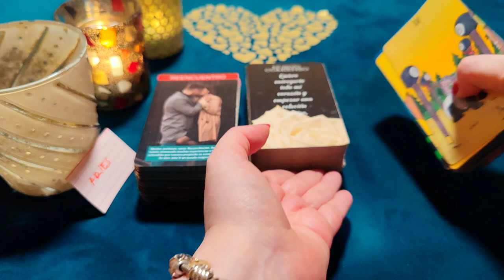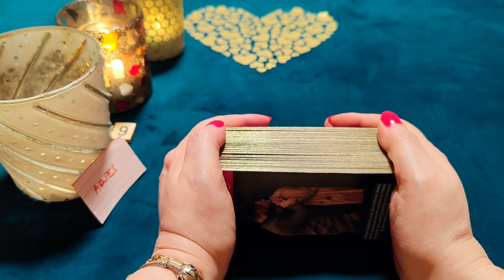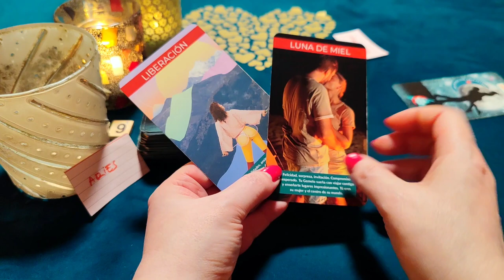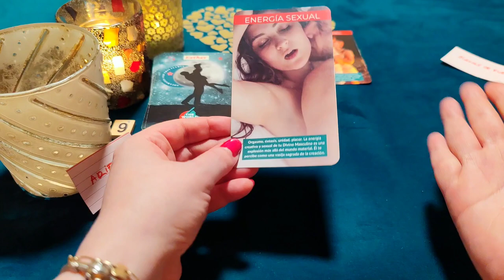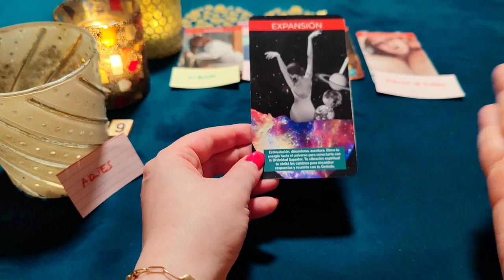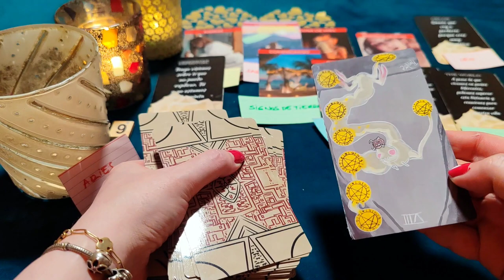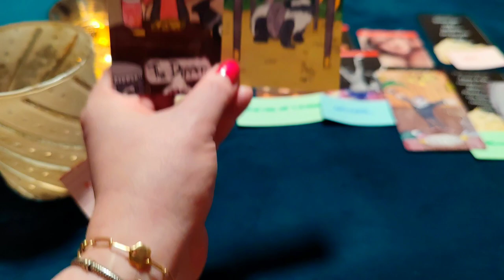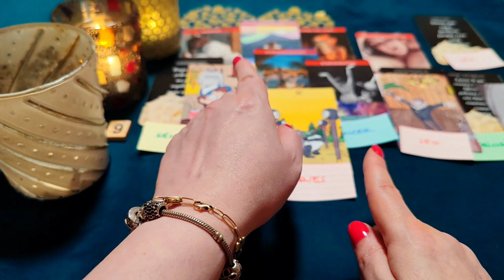ARIES ♈ QUIERO QUE SEAS MI ESPOSA, IRNOS DE LUNA DE MIEL‼️😱 HORÓSCOPO ARIES AMOR MARZO 2023❤️